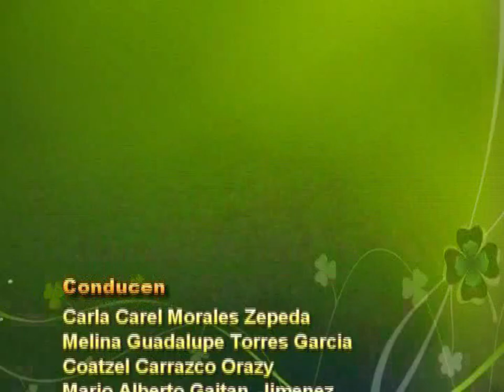El Arguende de Canal 22 de Quesería 26 de agosto 2023-parte4.wmv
08.- Reportaje de Martin Esteban desde Quito, Ecuador
09.-Reportaje José Parra Noticias, desde Bucaramanga.
       Despedida